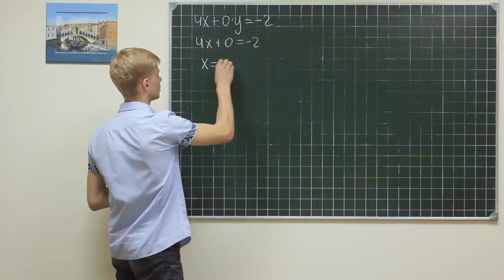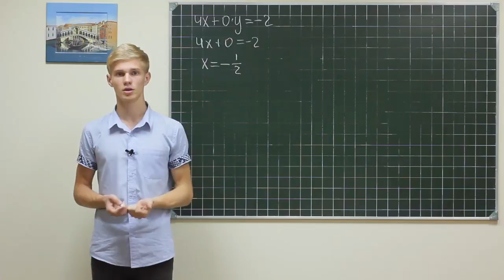Alg did 1099